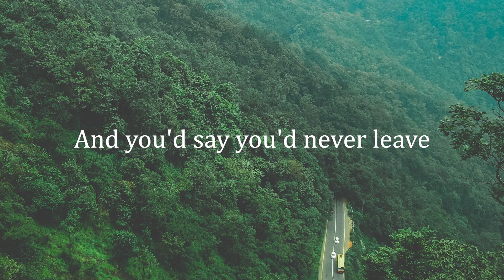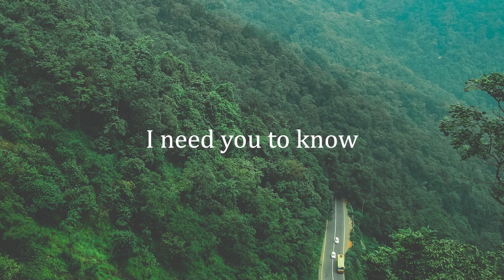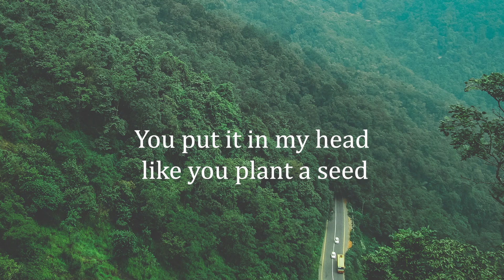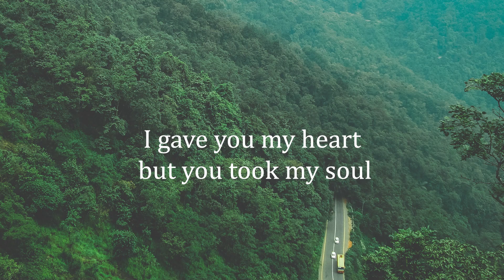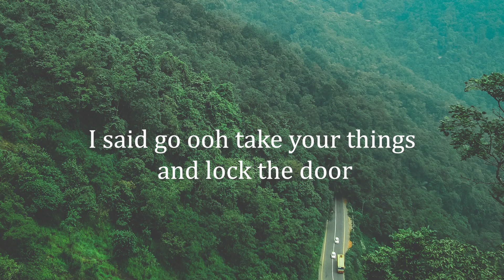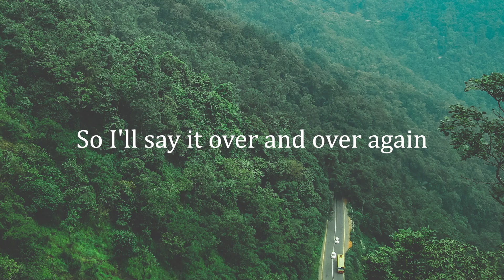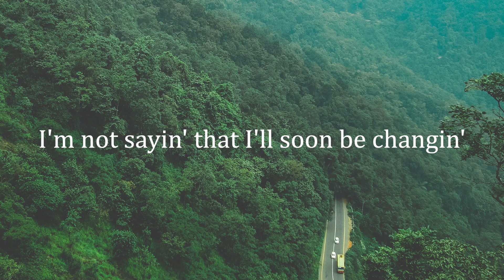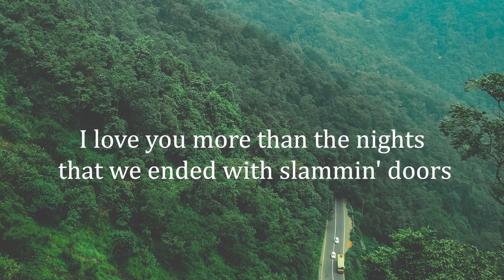Jake Cornell - Back To You (Letra/Lyrics) | Official Music Video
Jake Scott - Anymore (Letra/Lyrics)
John K - ilym (Letra/Lyrics)